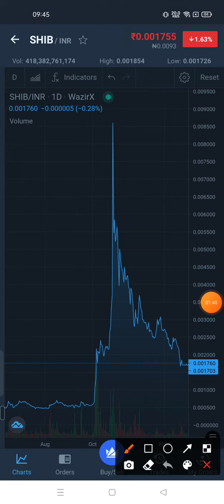🔥SHIB BURN = 0.01 dollar CONFIRM🔥SHIBA INU TODAY NEWS🔥Shiba inu BREAKING NEWS🔥shibainu